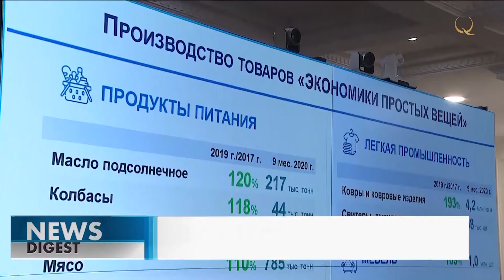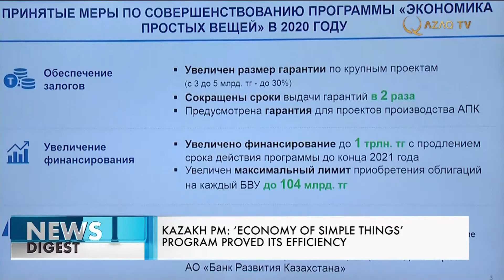Премьер-министр РК: Программа «Экономика простых вещей» доказала свою эффективность